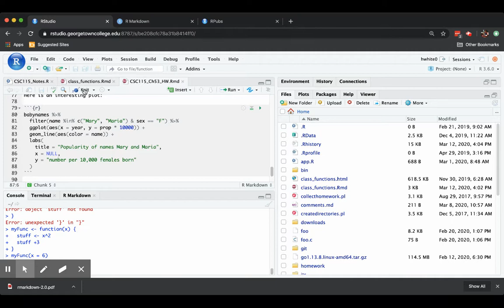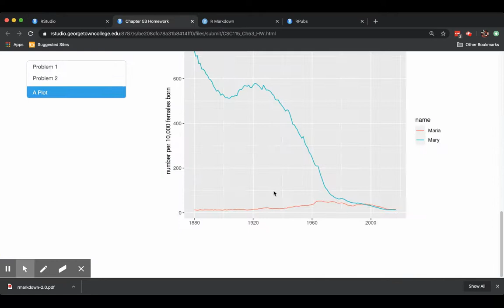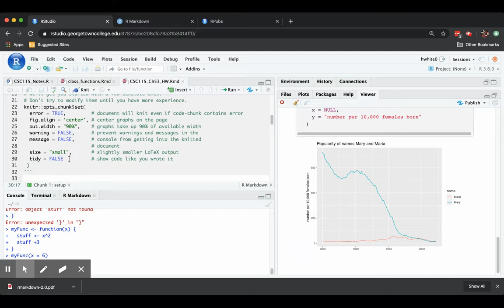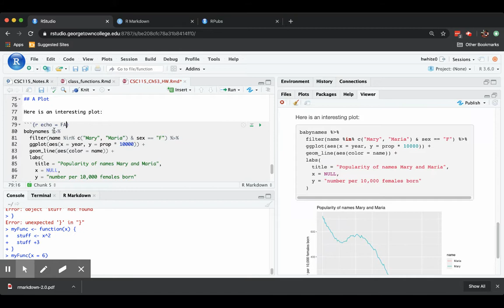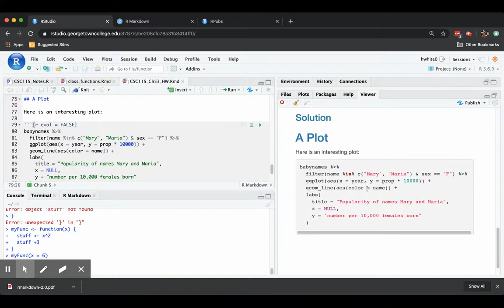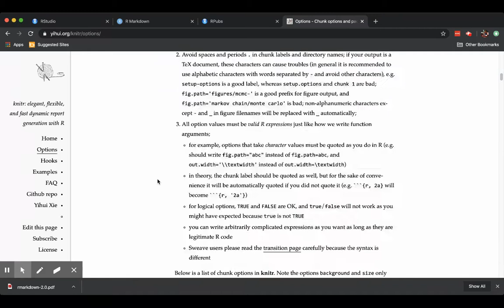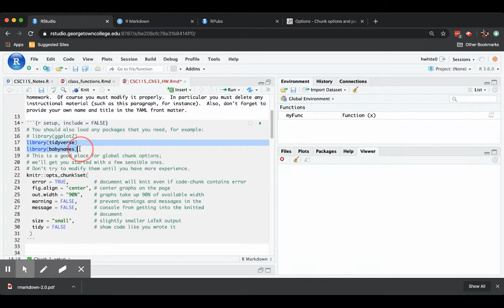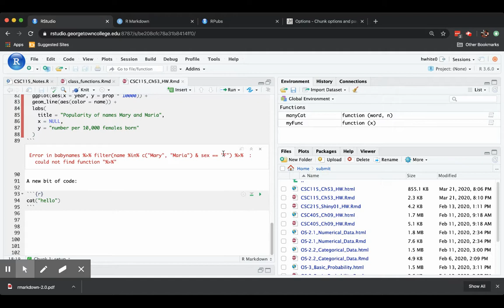R Markdown 2 (code chunks, chunk options)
R Markdown part 2:  creating code hunks, a survey of chunk options, and the distinction between your R session and how an R Markdown document knits.